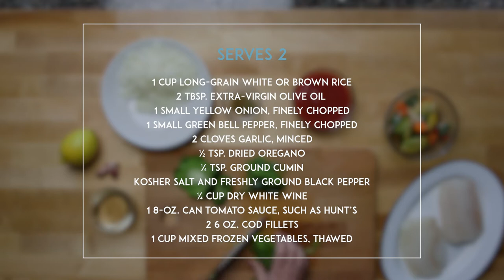Sofrito Atlantic Cod over Vegetable Rice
The versatile tomato-based sauce called sofrito is the soul of Latin American and Caribbean food. In this Cuban-inspired dish, the cod is infused with the hot sofrito and then served over vegetable rice for a comforting and flavorful dish.

Serves 2

1 cup long-grain white or brown rice
2 Tbsp. extra-virgin olive oil
1 small yellow onion, finely chopped
1 small green bell pepper, finely chopped
2 cloves garlic, minced
½ tsp. dried oregano
¼ tsp. ground cumin
Kosher salt and freshly ground black pepper
¼ cup dry white wine
1 8-oz. can tomato sauce, such as Hunt’s
2 6 oz. cod fillets
1 cup mixed frozen vegetables, thawed

Cook the rice according to package directions.

Meanwhile, heat the oil in a large nonstick skillet over medium heat. Add the onion, green pepper, and garlic and cook, stirring, until the vegetables are soft, about 8 minutes. Stir in the oregano, cumin, ½ tsp. salt, and ¼ tsp. pepper. Add the wine and simmer until reduced by half, about 3 minutes.
Stir in the tomato sauce and half cup water; bring to a simmer. Turn the heat down to low, cover, and cook to meld the flavors, about 3 minutes. Nestle the cod fillets into the sofrito, cover, and cook until completely cooked through, about 10 minutes.
When the rice is ready, stir in the vegetables until warmed through, and season to taste with salt and pepper. Divide the rice among two plates and top with the cod and sofrito mixture.